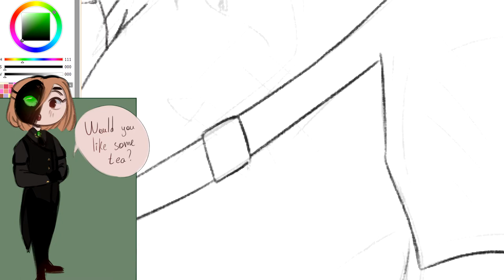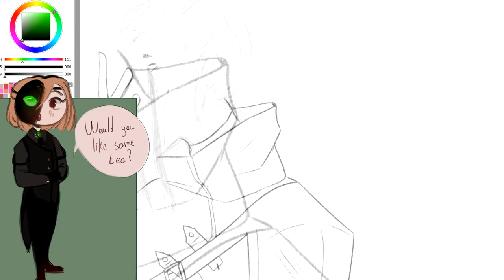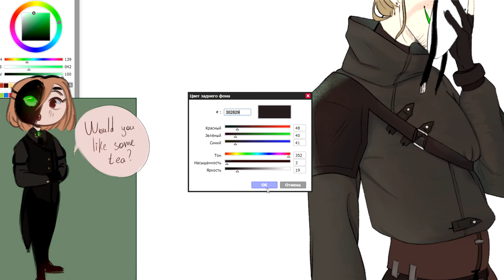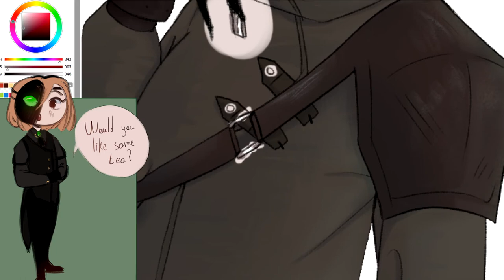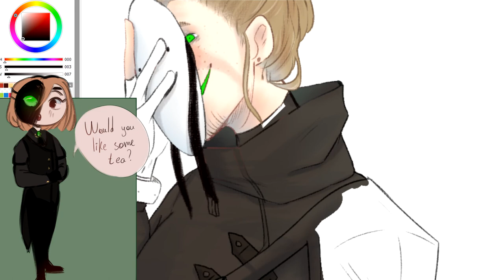SpeedPaint #2 || Dream fanart || Dream SMP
my inst: utv.ain (take a look to see the finished art!!!)